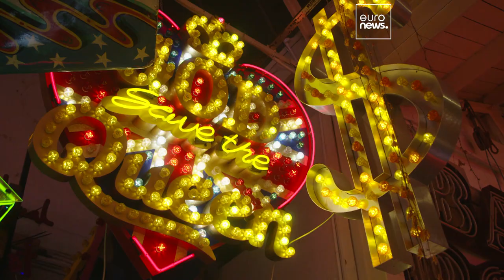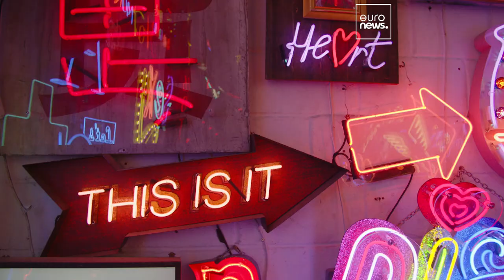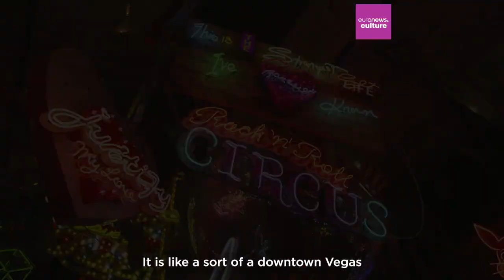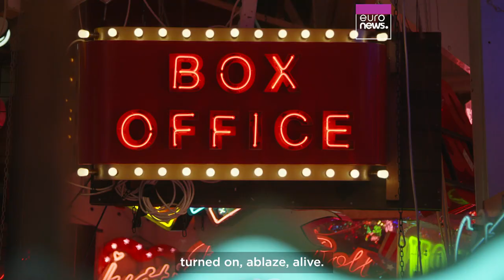Gods Own Junkyard at 70: How a humble family-run neon business lit up Hollywood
Marcus Bracey is a third-generation neon light artist and owner of God's Own Junkyard, home to the largest collection of neon signs outside of the US.